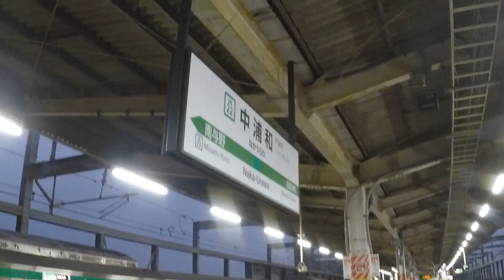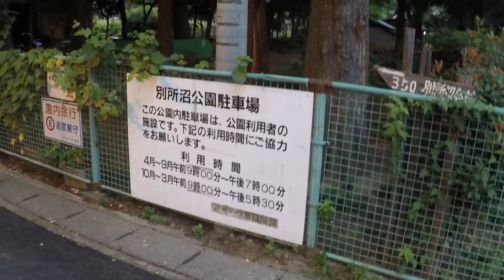魚釣りと鉄道の旅 別所沼 ヘラブナ釣り 釣り鉄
朝暗いうちに着いたのであまり人はいないと思ったのですが散歩している方が沢山いました。ラジオ体操が終わるとみんないなくなります。（笑）

大宮→中浦和　埼京線池袋行

BGM　鉄道唱歌

Train fishing

JAPANESE GAME FISHING　HERABUNA